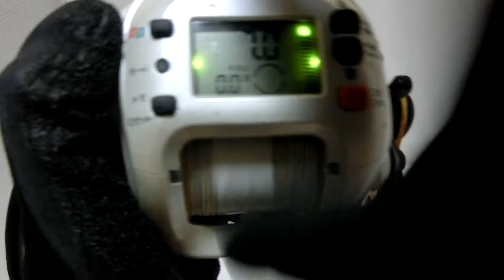Shimano Dendou maru 1000ev Electric reel